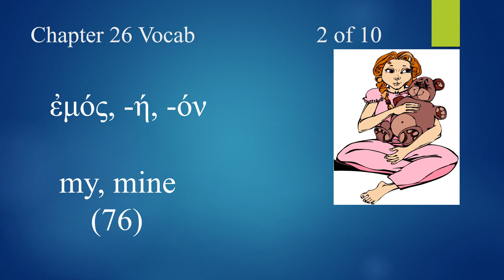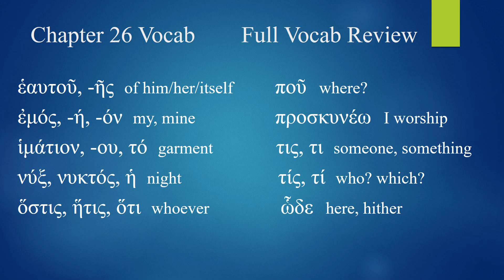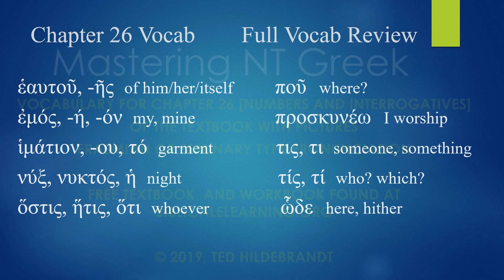Mastering New Testament Greek, Vocabulary for Chapter 26 with pictures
Mastering New Testament Greek, Vocabulary for Chapter 26 with pictures by Ted Hildebrandt for biblicalelearning.org and Gordon College.